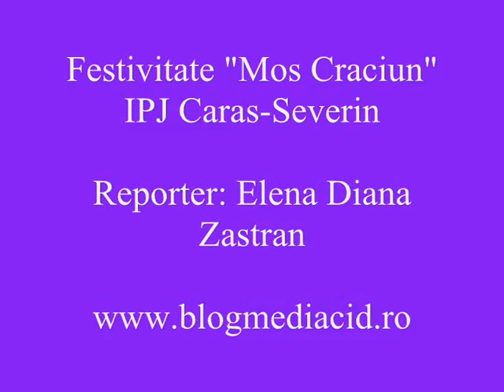Festivitate "Mos Craciun" IPJ Caras-Severin